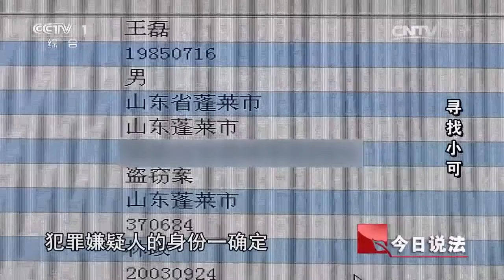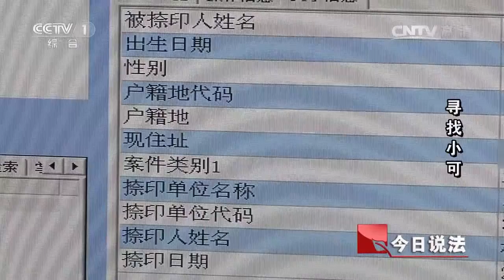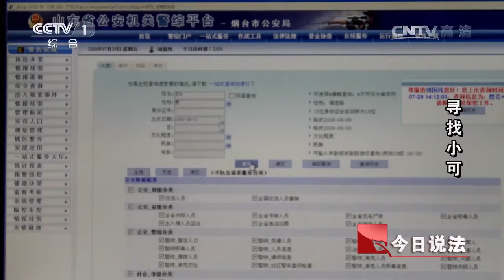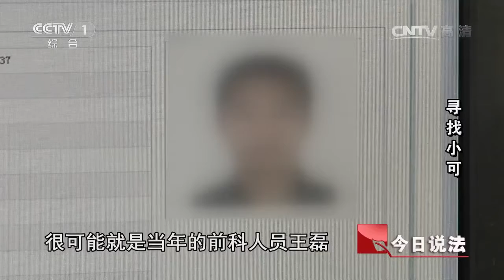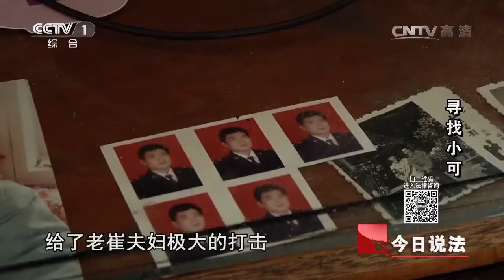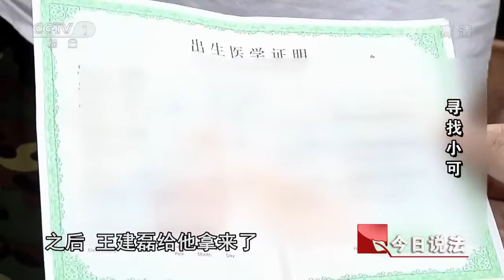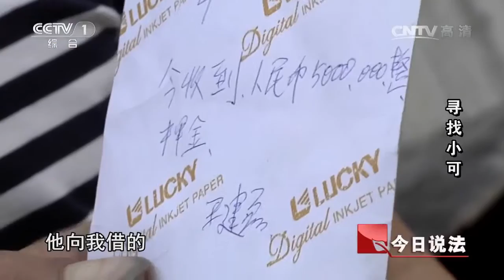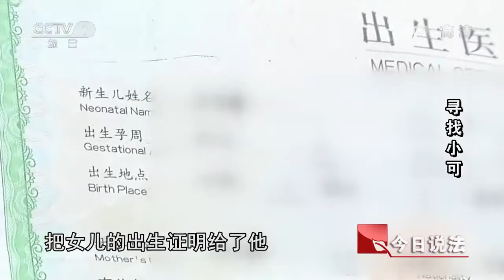20160812 今日说法 寻找小可